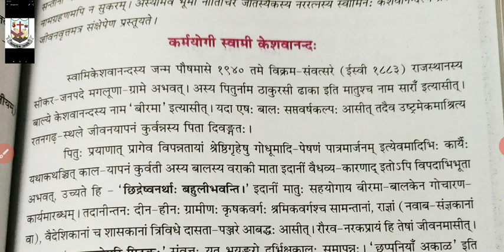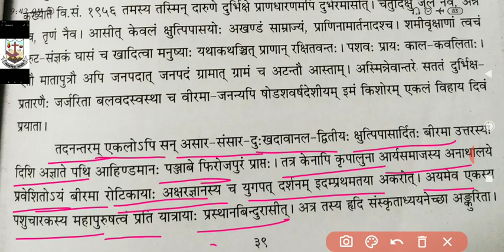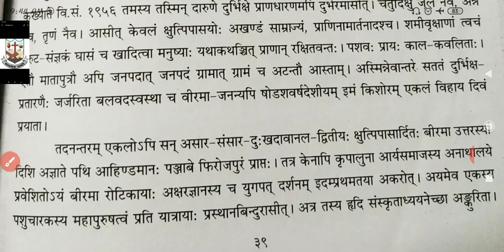Class 10 संस्कृत पाठ 8 कर्मयोगीस्वामीकेशवानंद भाग 1